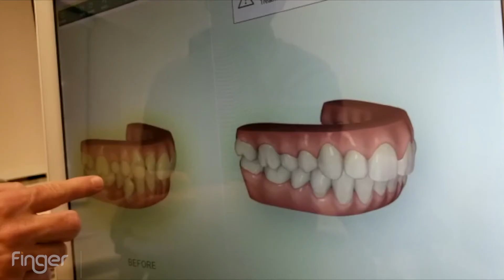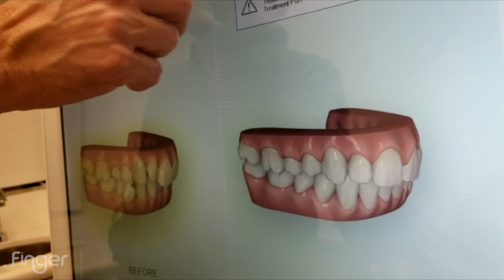Clínica Odontológica de Dr. Carlos Montenegro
Montar uma estrutura própria está na lista de desejos dos profissionais de saúde que almejam independência e buscam dar à carreira e ao tratamento de seus pacientes um status acima da média. Através deste arrojado projeto da arquiteta @giovannamontenegroarquitetura, o Dr. Carlos Montenegro da @crmodontologia, conquistou seu sonho de criança ao se tornar um bem sucedido dentista em uma estrutura de alto padrão. Confira!
Execução: @fingerpina

Nossa missão é transformar ambientes para o bem-estar das pessoas, através de móveis planejados de alto padrão!
Há mais de 43 anos, fazendo parte da vida das pessoas, com o melhor do design europeu com a precisão alemã!

♦ Fale Conosco: 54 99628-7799 / 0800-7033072